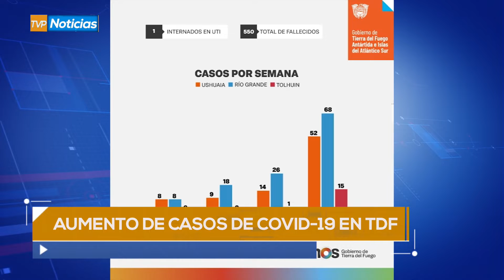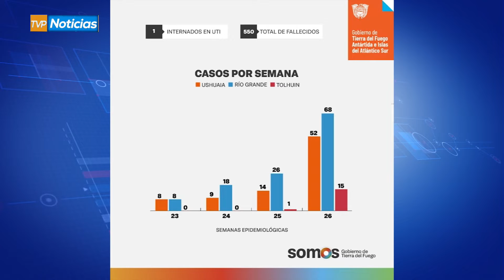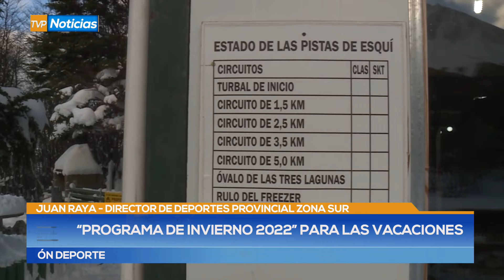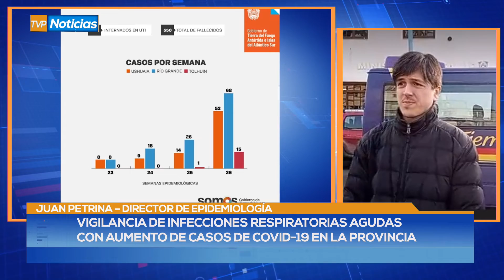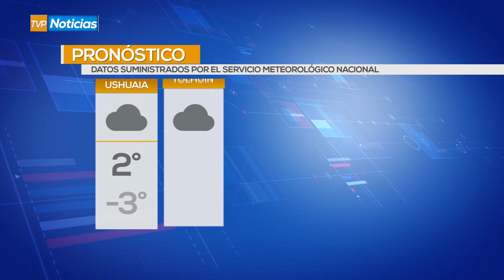TVP Noticias Primera Edición - 05/07/22